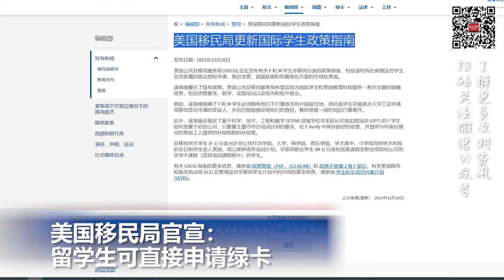美国移民局官宣：留学生可直接申请绿卡; 中方向菲律宾发出最强硬表态 菲表示并未挑起冲突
00:00  片头

00:06  苹果手表在美销售禁令生效  白宫在审查后拒绝推翻裁定

00:40   美国移民局官宣：留学生可直接申请绿卡

01:42  中方向菲律宾发出最强硬表态  菲表示并未挑起冲突